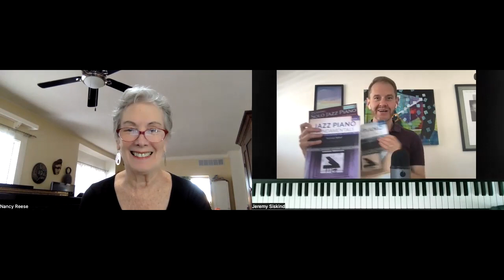Nancy Reese talks Technique! Jeremy Asks About Elbows, Shoulders, & Glutes!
✅ New!

Piano technique guru Nancy Reese answers Jeremy's questions about how to play with control but without tension. Whoo! We learned a lot!